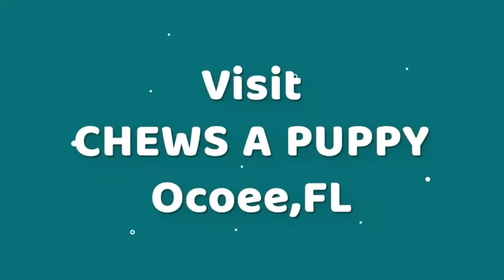Top 5 Blue Merl Puppies | Chews A Puppy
Top 5 Blue Merl Puppies